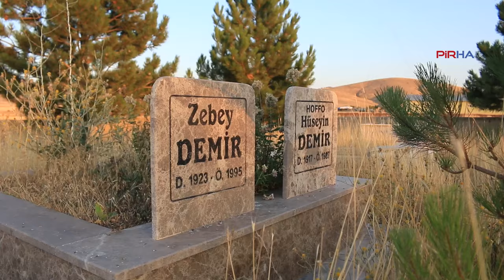Ocaxê Bakê'nin Ziyareti önünde muhabbet cemi yürütüldü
PİRHA- Aleviler tarafından ziyaret edilen ve adaklar adanan Elbistan’a bağlı Hoffolar olarak bilinen Hako Baba’nın türbesi önünde cem yürütüldü.